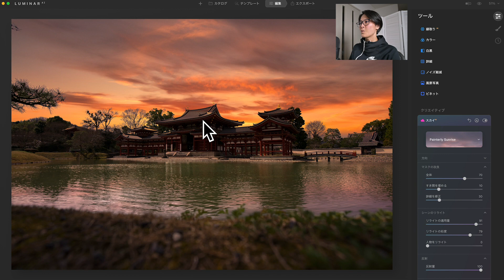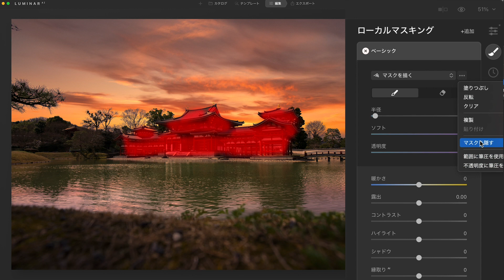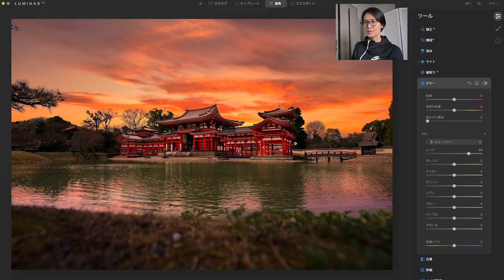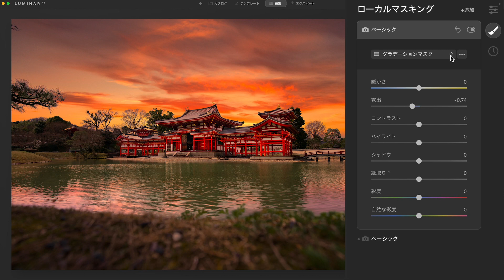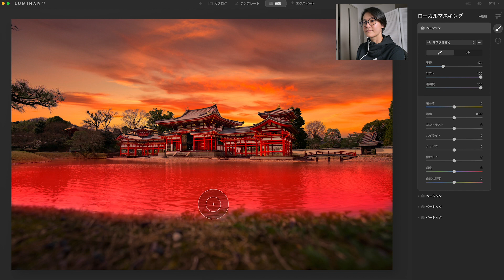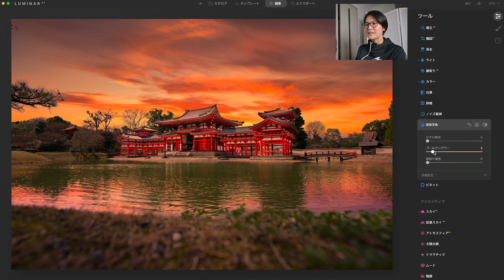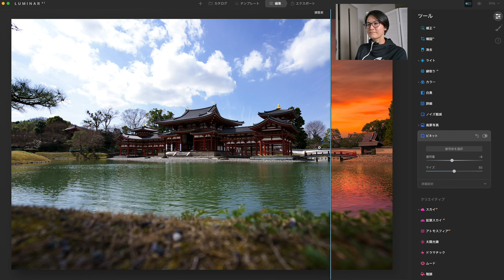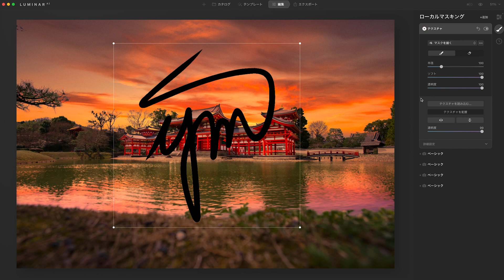【映える】写真の作り方 Luminar AIで"凡"写真が"映え"写真に激変 撮り下ろし平等院鳳凰 編集の始終を公開 誰でもできる簡単写真編集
ディスカウントコード ▶︎ IMAGENICAYUKO
・写真撮影カメラ▶︎
・写真撮影レンズ▶︎
・今回の動画撮影カメラ▶︎
・収録マイク▶︎
・収録マイク(編集解説)▶︎

タイミング
00:03 今日の概要
00:14 編集前▶︎編集後
00:18 今日のテーマ
00:49 編集開始
15:41 LuminarAIマイナーアップデートの内容紹介

imagenica 使用機材

三脚
K&Fオフィシャルショップの方が安いです。2020/08/10現在)
・238cm Amazon▶︎
パックパック/アマゾン▶︎
上記2ショップの価格比較してお得な方でご利用ください。時期によって価格変動します。

--Fujifilmカメラ--

動画内で使用している音楽はこちらのものを使っています▶︎

--Sonyカメラ--
*室内動画撮影には主にこちらを使用しています。

屋外で使用する外部マイク①▶︎
屋外で使用する外部マイク②▶︎

--Nikon カメラ--

●ドライボックス▶︎

ゴリラポッド (small) ▶︎
ゴリラポッド (Large) ▶︎
三脚 1 ▶︎
三脚 2 ▶︎
ND フィルター ▶︎
ブロワー ▶︎
現像ソフト ▶︎
Camera バックパック 1 ▶︎
Camera バックバック 2 ▶︎
Camera キャリーケース ▶︎

動画中でも使用中の、imagenica特製(笑)カメラユーザー向けのLINEスタンプあります▶︎

My SNS
instagram / imagenica (imagenica by Yuko)